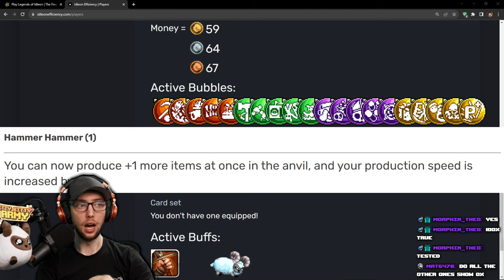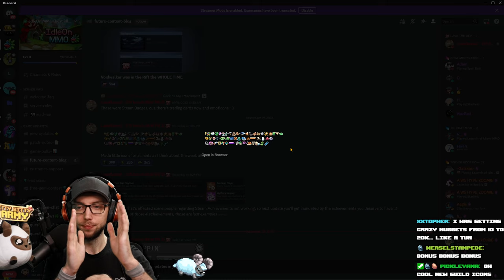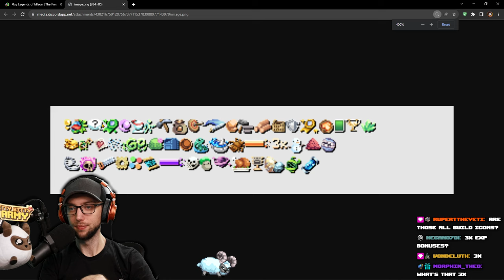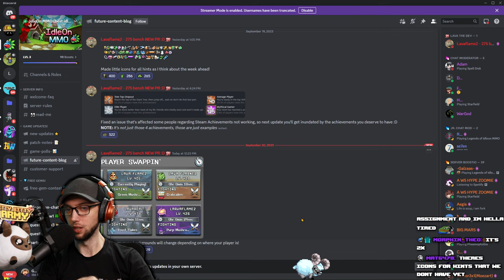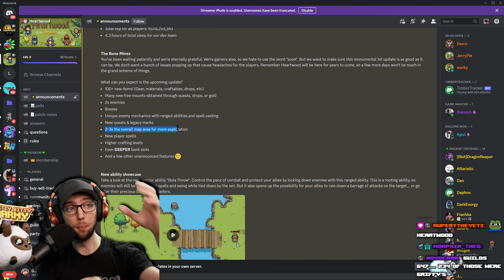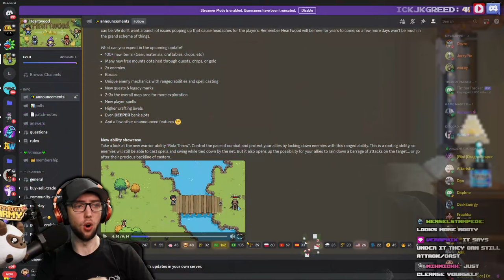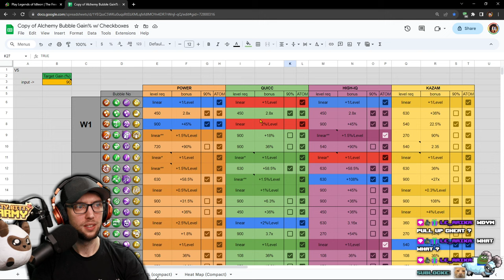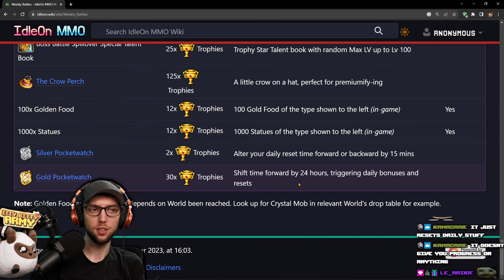HARDCORE IRONMAN Ep.9 | EFAUNT WILL DIE Today Right?.. | Stream Vods | IdleOn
0:00 - Starting Soon
4:59 - My Dudes
1:09:16 - Gameplay Starts
2:13:37 - Ironman Starts

Title: HARDCORE IRONMAN Ep.9 | EFAUNT WILL DIE Today Right?.. | Stream Vods | IdleOn